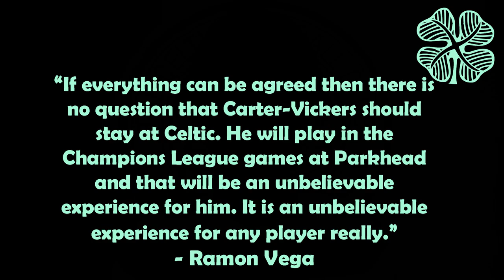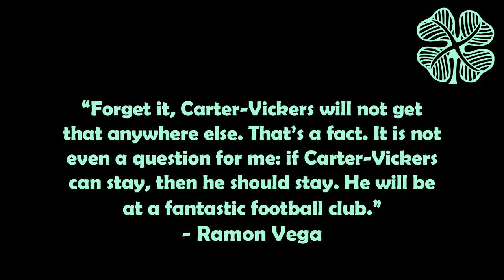CELTIC PROJECTED TO RECEIVE RECORD BREAKING REVENUE + RAMON VEGA'S ADVICE FOR CCV + MORE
Today we go around the news looking at the Celtic stories in the headlines.